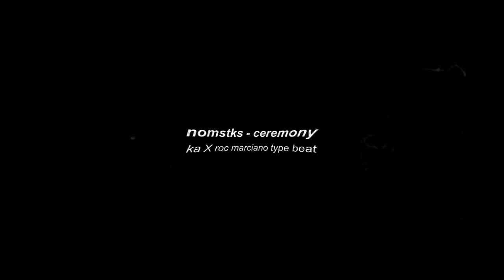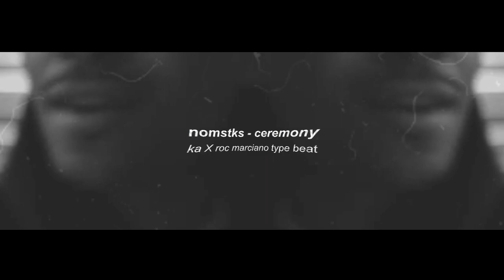Ka X Roc Marciano type beat 2019 - ''ceremony" (prod. nomstks)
Purchase, instant delivery (untagged) (buy 2 get 1 free!)

nomstks - ceremony (Ka X Roc Marciano type beat)

[nomistakes].